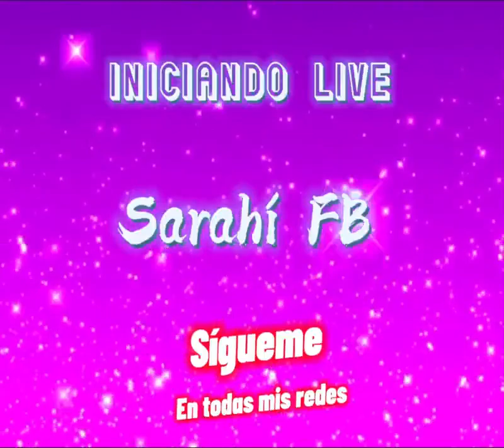HELLO MUCHAA KLK😍🪂 HELLO MUCHAA😍🪂 🪂Klk unas partiditas habibiss😍🥰 👇 Estrell 81254603716